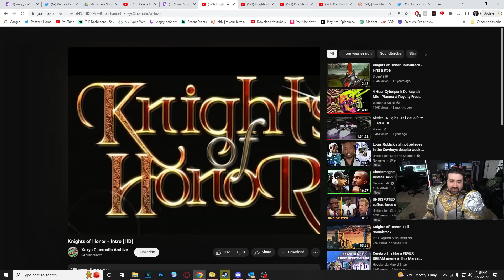AngryJoe Plays Knights of Honor II: Sovereign! RTS MEDIEVAL GRAND STRATEGY!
AngryJoe Plays Knights of Honor II: Sovereign, a Sequel to one of his favorite childhood Medieval titles!